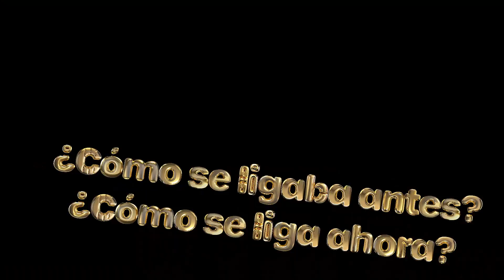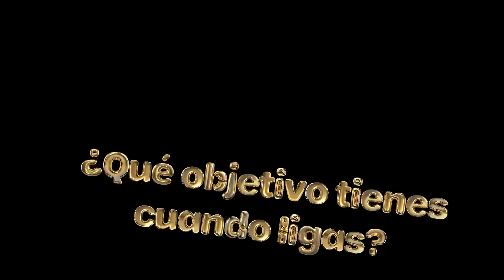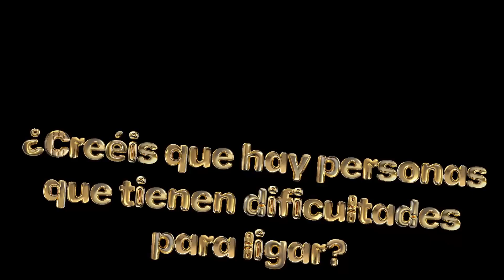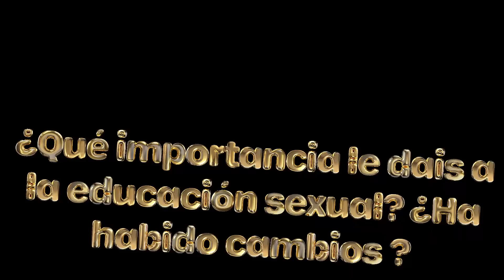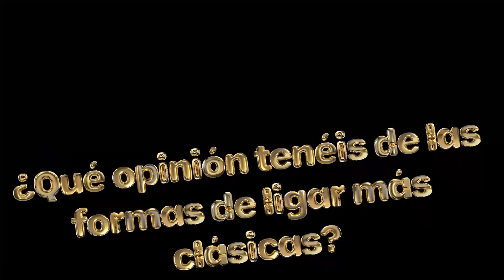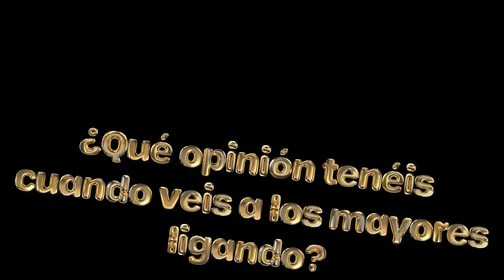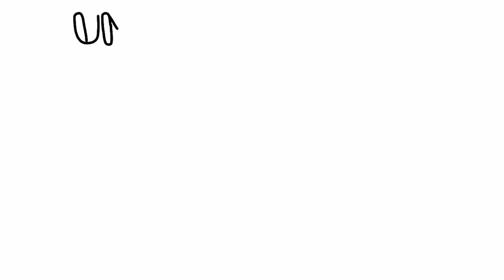Hablamos de LIGAR -La vieja y las niñas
Somos un grupo diverso de jóvenas que nos juntamos de vez en cuando, con diferentes formas de ver la vida. Habrá debates, ¡Pero no llegará la sangre al río! Trataremos diversos temas que nos interesen y pasaremos una divertida tarde, ¡Qué falta nos hace! En este CUARTO capítulo responderemos a varias preguntas sobre  LIGAR […]

Un proyecto comunitario desarrollado  entre jóvenes y mayores ,  dinamizado por el Programa Municipal de Educación de Calle y  BIZAN, barrio de El Pilar

12Nubes se presenta como una experiencia pedagógica que vincula la acción educativa formal con la del espacio no formal promoviendo la reflexión en red y la participación de la ciudadanía.

Un producto de la factoría KalezkaleVG (Programa Municipal de Educación de Calle- gestionado por Irse-Araba). VITORIA-GASTEIZ